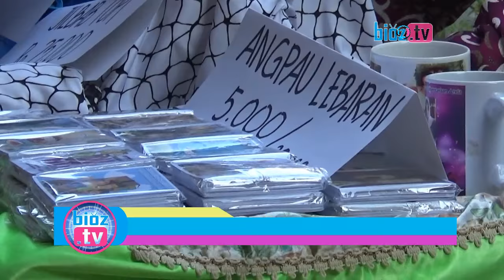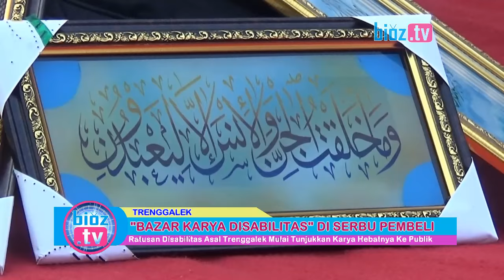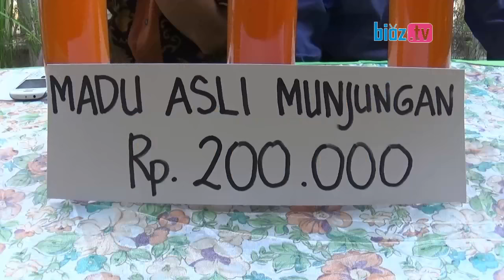"Amazing" - Bazar Karya Penyandang Disabilitas Trenggalek Sedot Perhatian Masyarakat - bioz.tv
Amazing Bazar Karya Penyandang Disabilitas Trenggalek Sedot Perhatian Masyarakat - bioz.tv - Ratusan penyandang disabilitas se kabuaten trenggalek yang datang dari berbagai pelosok, mulai menunjukkan karya hebatnya ke publik. Dengan difasilitasi yayasan naeema, Ratusan jenis karya yang mereka ciptakan berhasil terpampang dalam sebuah “bazar karya disabilitas”. Dalam hal ini terbukti berbagai karya mereka diminati masyarakat luas lantaran mutu dan kualitasnya tak kalah dengan karya orang normal pada umumnya.